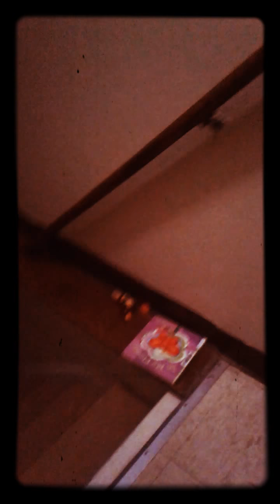Angel went to hospital! Our night route!!😄